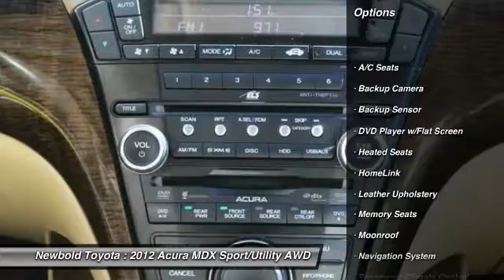2012 Acura MDX O'Fallon IL T10317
2012 Acura MDX Advance/Entertainment Pkg

Newbold Toyota
1282 Central Park Dr

MDX 3.7L Advance Package, 4D Sport Utility, 3.7L V6 SOHC VTEC 24V, 6-Speed Automatic, AWD, and White. Join us at Newbold Toyota! Your lucky day! CARFAX CERTIFIED NO ACCIDENTS! Are you interested in a simply great SUV? Then take a look at this great 2012 Acura MDX. This one is well appointed just like you.